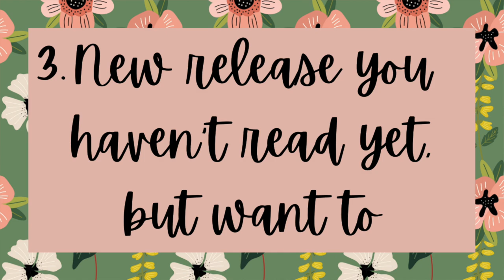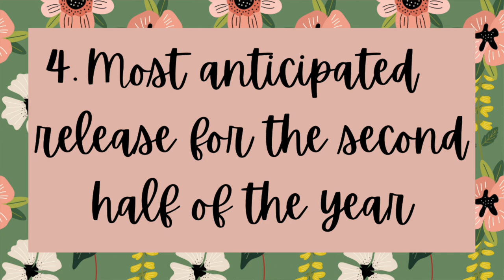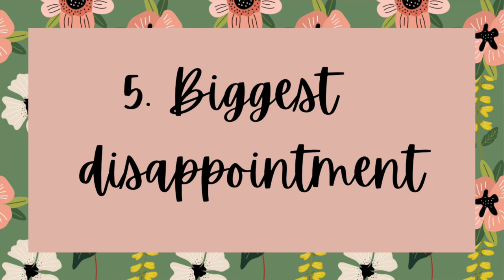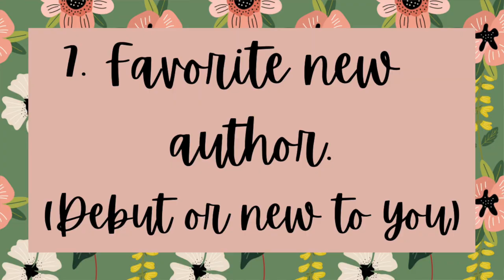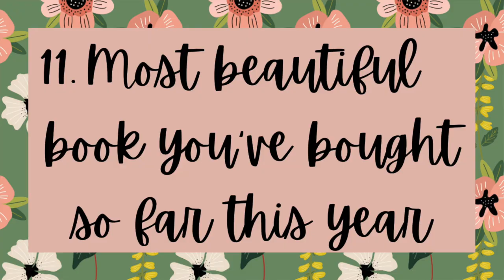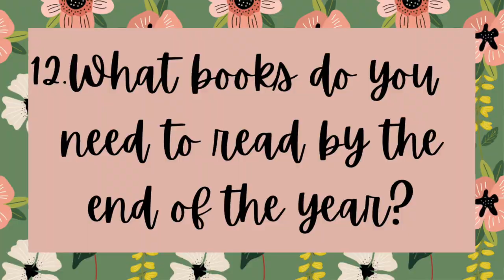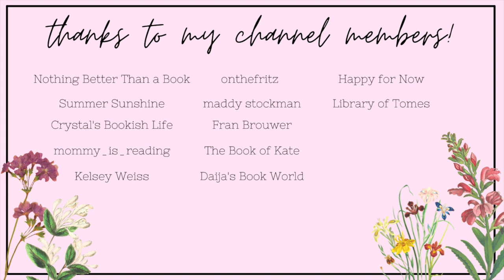Midyear Book Freakout Tag!!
Hi yall!!❤️Here we have the midyear book freak-out tag!

Tag Questions:
1. Best book you’ve read so far in 2021.
2. Best sequel you've read so far in 2021.
3. New release you haven't read yet, but want to.
4. Most anticipated release for the second half of the year.
5. Biggest disappointment.
6. Biggest surprise.
7. Favourite new author. (Debut or new to you)
8. Newest fictional crush.
9. Newest favorite character.
10. Book that made you cry.
11. Book that made you happy.
12. Most beautiful book you've bought so far this year (or received)
13. What books do you need to read by the end of the year?

✨VIDEOS MENTIONED✨

✨BOOKTUBERS MENTIONED✨

xoxo Averie💕